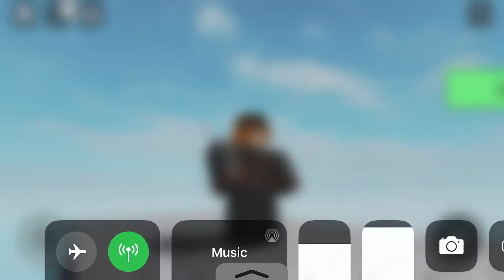Freeze jump I guess